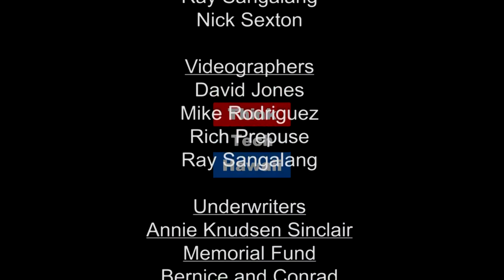To a New Wave of Critical Thinking (Where The Drone Leads)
Drone Education - From the Inside Out.

Drones are very complex composition of video game, cellphone, RC airplane, and dynamic, rather exotic math executed in low-cost precision manufacturing.  This is all hidden when we take the drone out of the box, and generally unaware of in the minds of the users.  But the future is there, in the insides...the processors...and the young students and teachers of today who will be expanding this future tomorrow.  Drones from the inside out...a theme we need to develop!  The host for this episode is Ted Ralston.  The guests for this episode are Bob Gettler and Zac Trimble.